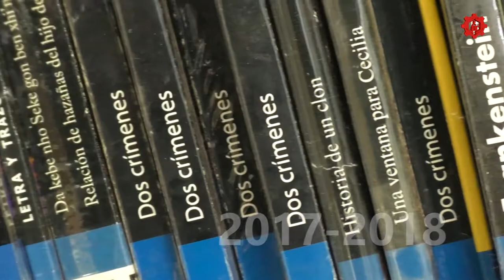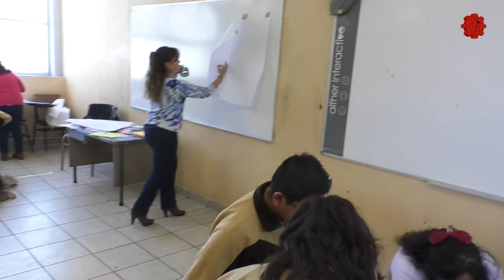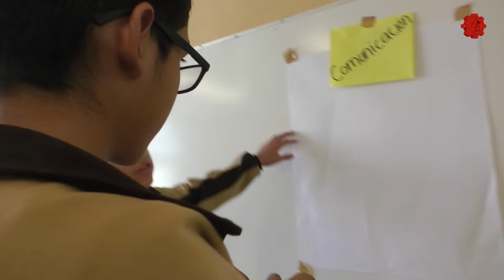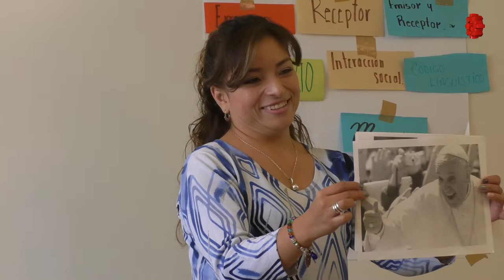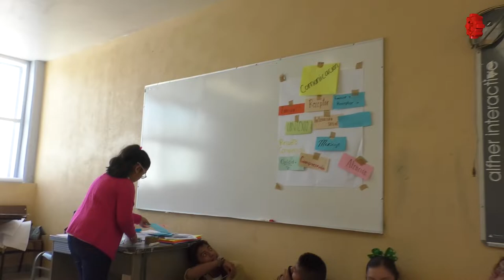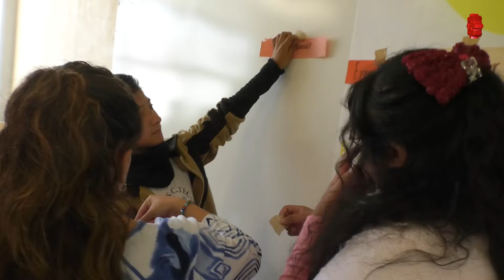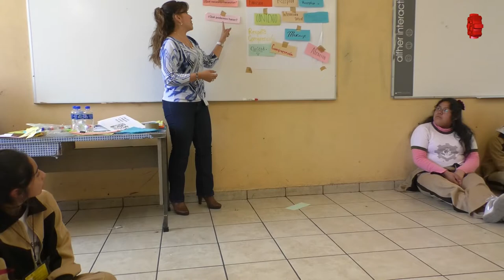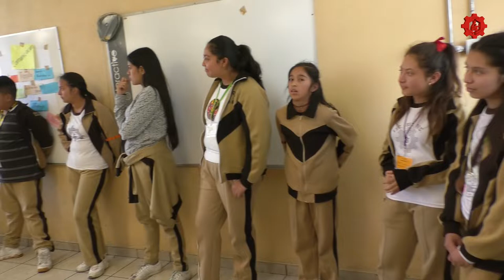Especial/Alumnos distinguidos/Escritura/20180927-CE1819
Especial. Alumnos distinguidos. Escritura. Fecha de emisión: 27 de septiembre de 2018. Este y otros programas los puedes ver Producciones con fines educativos para Secundarias Técnicas en la CDMX, México.